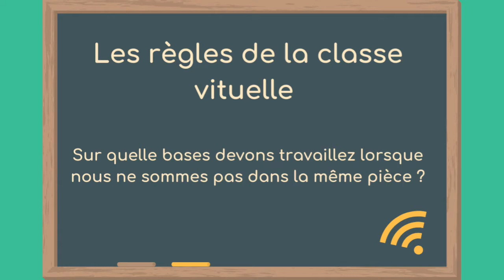Les règles de la classe virtuelle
4 consignes pour réussir ses formations en ligne pour les élèves et les formateurs-enseignants.
Etudier en ligne requière un comportement adapté. Voici les consignes qui posent un socle commun.